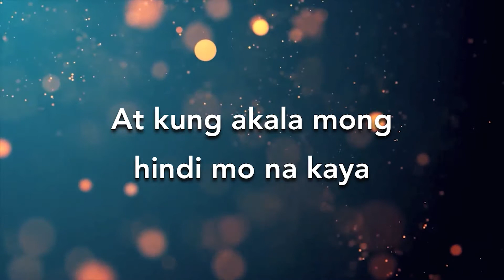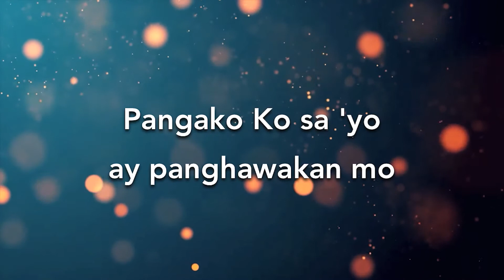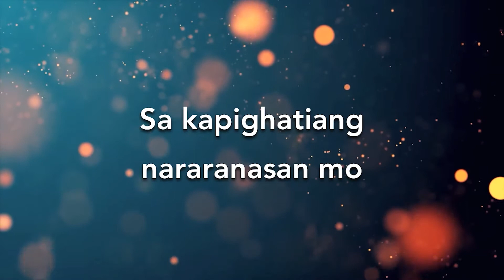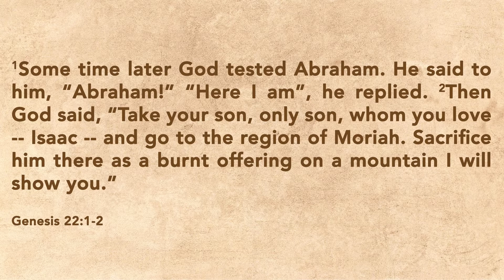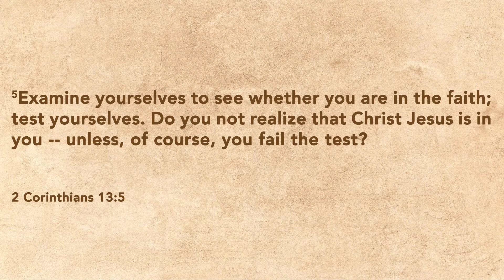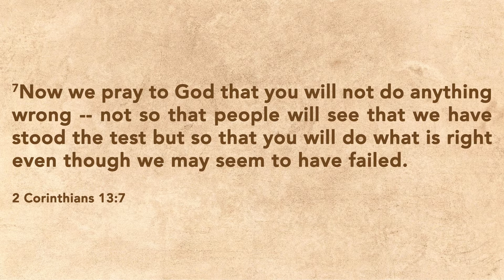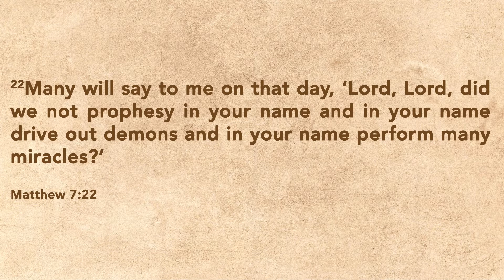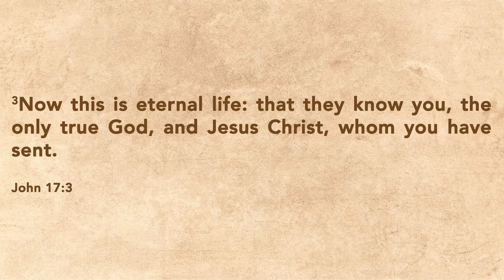Do You Truly Love God? | Pastor Lito de Leon | 2020.06.28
The Prayer Hour
Mondays at 8 PM

Wednesdays at 8 PM (via Zoom)

Thursdays at 8 PM (via Zoom)